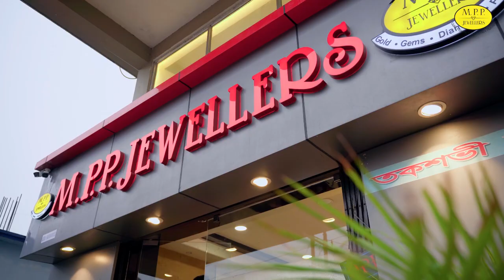Raniganj में Prayas Foundation मेधावी विद्यार्थियों को किया सम्मानित